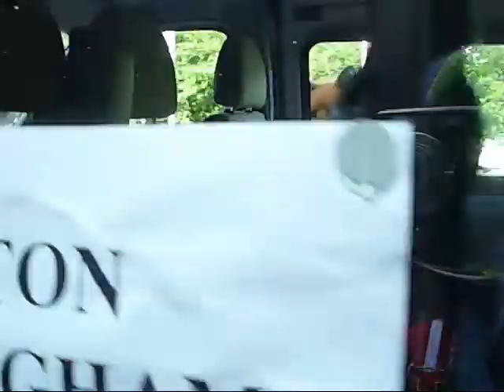Confuzzled Saturday Part 3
Onto part 3! looks like saturday may take up 5 parts at this rate, didont realise how much footage I had, hope you enjoy!